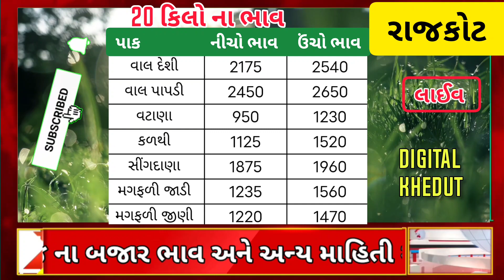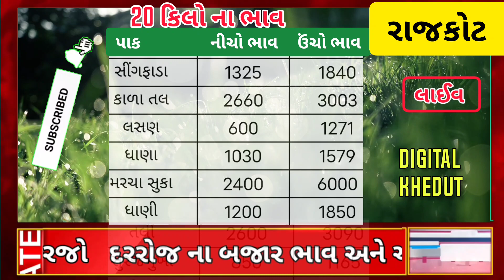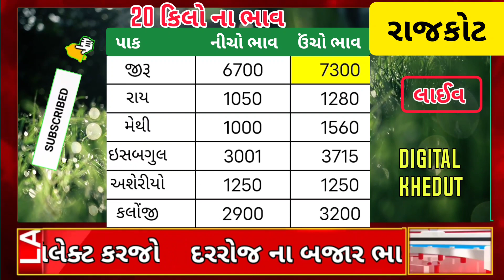આજના બજાર ભાવ | Rajkot aaj na bajar bhav| rajkot apmc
આજના બજાર ભાવ | Rajkot aaj na bajar bhav| બજાર ભાવ આજના| rajkot apmc

આ વિડિયો માં કપાસ ના ભાવ એરંડા ના ભાવ રાયડા ના ભાવ જીરૂ ના ભાવ જીરું ના ભાવ વરીયાળી ના ભાવ ગવાર ના ભાવ વગેરે ના ભાવ  રાજકોટ માર્કેટ યાર્ડ ના મંડી આજના બજારના ભાવ  આપેલ છે જેથી વિડિયો પૂરેપૂરો જોવા વિનંતી.

cover topics:
રાજકોટ બજાર ભાવ,આજના બજાર ભાવ,રાજકોટ માર્કેટ યાર્ડ ના ભાવ,આજ ના તાજા બજાર ભાવ,આજના માર્કેટ યાર્ડ ના ભાવ,રાજકોટ માર્કેટ યાર્ડ,ગુજરાત રાજ્ય માર્કેટયાર્ડ ભાવ,ગોંડલ માર્કેટ યાર્ડ ભાવ,બજાર ભાવ,રાજકોટ માર્કેટિંગ યાર્ડ,બજારભાવ ગોંડલ માર્કેટ યાર્ડ,કપાસ ના બજાર ભાવ,ઘઉંના બજાર ભાવ,ઘઉંના આજના બજાર ભાવ
ગોંડલ માર્કેટ યાર્ડ ના ભાવ,આજના બજાર ભાવ,ગોંડલ માર્કેટ યાર્ડ ના બજાર ભાવ,બજારભાવ ગોંડલ માર્કેટ યાર્ડ,ગોંડલ માર્કેટ યાર્ડ,રાજકોટ બજાર ભાવ,રાજકોટ માર્કેટ યાર્ડ ના ભાવ,ઘઉંના બજાર ભાવ,રાજકોટ માર્કેટ યાર્ડ ના બજાર ભાવ,રાજકોટ માર્કેટ યાર્ડ,ગોંડલ યાર્ડ ના ભાવ,ગોંડલ ધાણા ના ભાવ,ઘઉંના ભાવ બજાર,ગોંડલ માર્કેટ યાર્ડ ભાવ,કપાસ ના બજાર ભાવ,ગોંડલ યાર્ડમાં ઘઉંના ભાવ,આજના માર્કેટ યાર્ડ ના ભાવ,ઘઉંના આજના બજાર ભાવ,આજના ઘઉંના બજાર ભાવ,ગોંડલ માર્કેટ યાર્ડ બજારભાવ
ઊંઝા માર્કેટયાર્ડ
ગોંડલ યાર્ડ
ઊંઝા બજાર ભાવ
ઊંઝા માર્કેટ
બાજર ભાવ
ઊંઝા ના ભાવ જીરાના
રાયડાના ભાવ
એરંડાના ભાવ
ગોંડલ માર્કેટ યાર્ડ ના ભાવ બતાવો
ગોંડલ માર્કેટ યાર્ડ ના ભાવ તુવેર
ગોંડલ માર્કેટ યાર્ડ ના ભાવ ધાણા
ગોંડલ માર્કેટ યાર્ડ ના ભાવ જીરૂ
ગોંડલ માર્કેટ યાર્ડ ના ભાવ ચણા
મહુવા માર્કેટિંગ યાર્ડ
મહુવા માર્કેટિંગ યાર્ડ ડુંગળીના ભાવ
મહુવા માર્કેટ યાર્ડના ભાવ
મહુવા સીરીયલ
મહુવા ની સીરીયલ
મહુવા યાર્ડ માર્કેટ
મહુવા વાળી સીરીયલ
મહુવા ની સિરીયલ
મહુવા ના સમાચાર
મહુવા ની કોમેડી
મહુવા બજાર ભાવ
મહુવા બજાર ભાવ ડુંગળી
મહુવા બજાર
mahuva bazar bhav
mahuva bajar bhav
mahuva bazar
mahuva bajar
મહુવા ની બજાર
મહુવા કપાસ બજાર ભાવ
Rajkot marketing yard na bha
commodity bhav